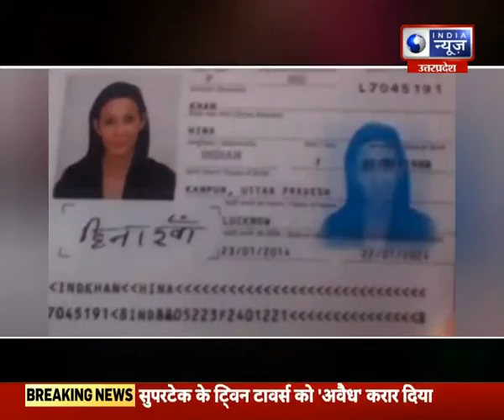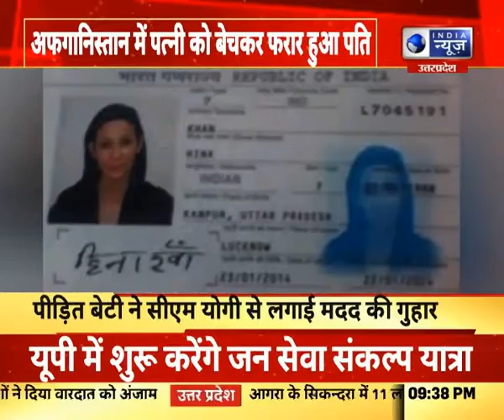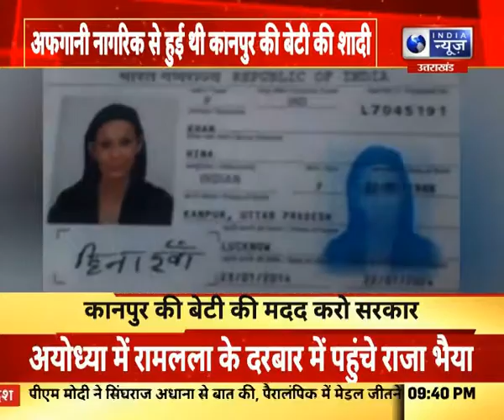Afghanistan Crisis : Taliban brutality in Afghanistan, मां की गुहार बेटी को बचा लो सरकार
Afghanistan Crisis : Taliban brutality in Afghanistan, मां की गुहार बेटी को बचा लो सरकार India News UPUK